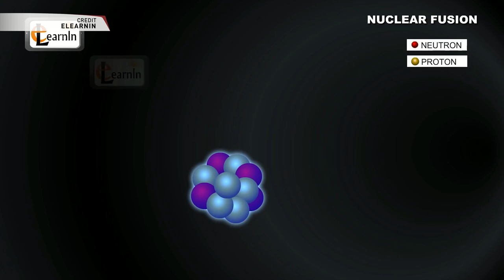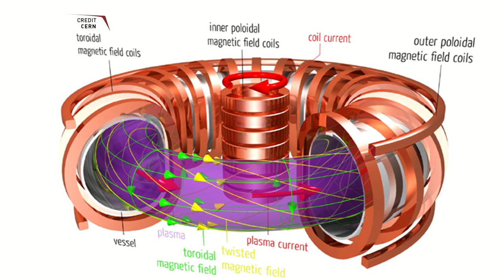SciPod: Fusion Energy - Not just a pipe dream anymore?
Jade explains how a partnership between MIT and Commonwealth Fusion Systems may make fusion an accessible and viable source of energy by as early as 2033 through an ambitious experiment called SPARC.

Twitter.com/TMRO
Facebook.com/TMROTV
YouTube.com/TMRO
Reddit.com/r/tmro
Twitch.tv/TMRO
TMRO.tv

TMRO shows are crowd funded. If you like this episode consider contributing to help us to continue to improve. for monthly contributions and reward information.